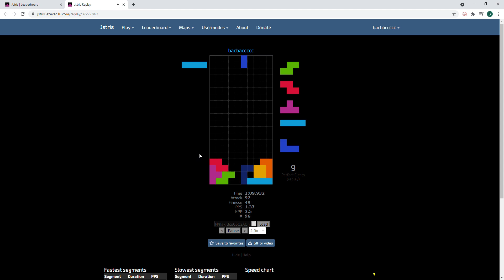how i 3rd pc (tetris)